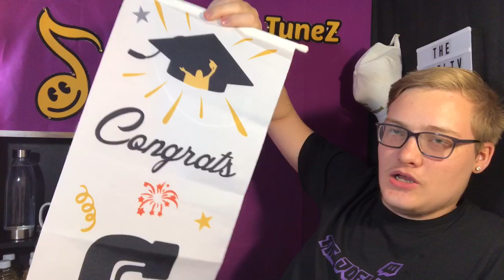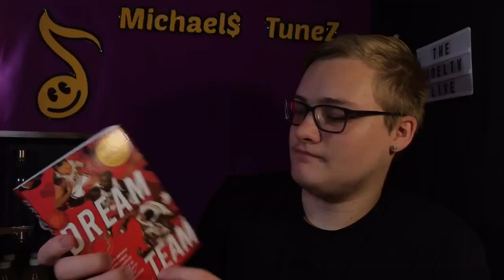Photo Light Box Review